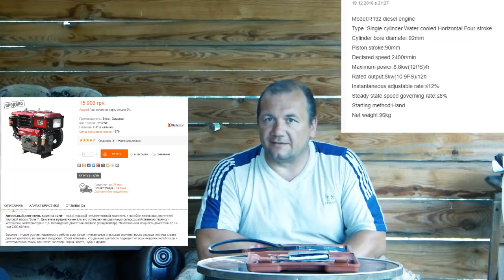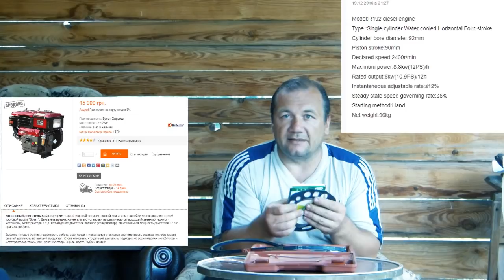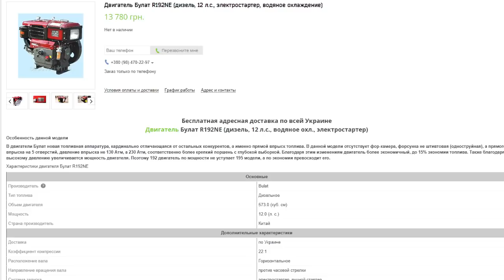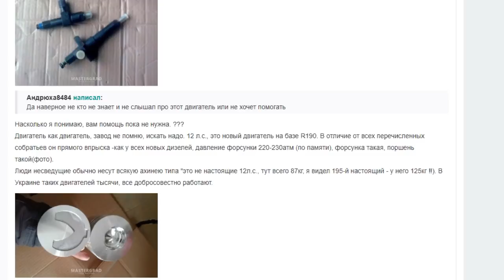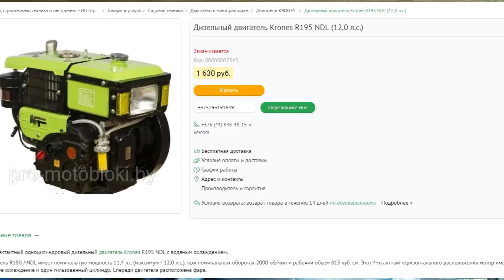КАК ОПРЕДЕЛИТЬ.. СКОЛЬКО ЛОШАДЕЙ В МОТОБЛОКЕ ??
Друзья не нужно верить вот так сходу не кому...всю информацию нужно перепроверять ..всем свойственно ошибаться или чего то не знать...не считайте чьё то мнение как единственно правильное. НЕ ЛЕНИТЕСЬ ...УДАЧИ.. на блоке надпись 90-92 означает что посадочное гнездо под поршневую 90 и 92 ..разница лишь во внутренем диаметре гильзы соответствено и поршня